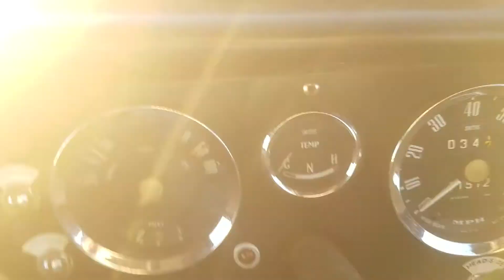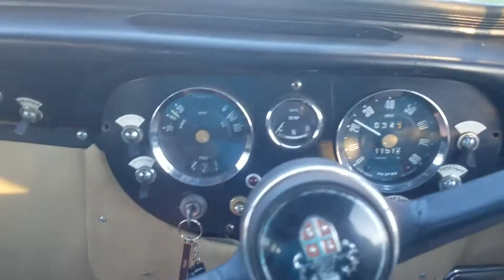Austin FX4 Deisel London Cab for sale.